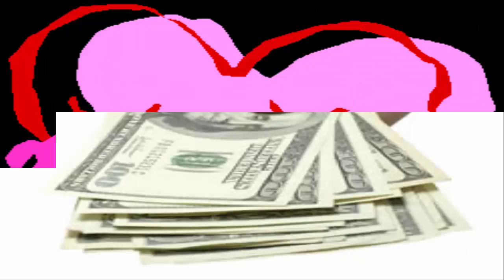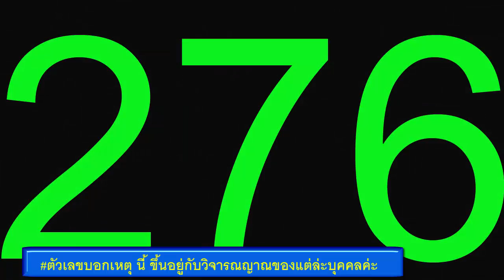ฝันเห็นแมวน้ำ (พร้อมเลขเด็ด)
ฝันเห็นแมวน้ำ
 ตามตำราโบราณทำนายไว้ว่า ท่านจะได้รับข่าวจากญาติที่อยู่ห่างไกล ส่วนใหญ่เป็นข่าวดี หรือข่าวคราวจากญาติสนิทมิตรสหายที่จากกันไปนาน และมีโชคลาภค่ะ
ดวงความรัก
ท่านที่ยังโสดช่วงนี้ยังไม่ใช่จังหวะที่จะเจอเนื้อคู่ ไม่ต้องคิดอะไรมากควร หาความสุขใส่ตัวในเรื่องอื่น ๆ ดีกว่าค่ะ

ท่านที่แต่งงานแล้ว ท่านมีโอกาสที่จะพบกับปัญหาความไม่เข้าใจกัน และเกิดอาการบันดาลโทสะได้ง่าย ๆค่ะ
ดวงการเงิน การงาน
การงานเรียกได้ว่ารุ่งเรือง สดใส ท่านจะได้รับความเชื่อถือ หรือยอมรับในผลงานจากหัวหน้าและผู้ร่วมงานคนอื่นๆเป็นช่วงโอกาสทองของท่านเลยทีเดียวค่ะ
เลขเด็ดเลขมงคล :  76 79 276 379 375

ตัวเลขบอกเหตุ นี้ ขึ้นอยู่กับวิจารณญาณของแต่ล่ะบุคคลค่ะ
ขอให้ทุกท่านโชคดีมีชัย ร่ำรวยเงินทอง ร่ำรวยความสุข ทุกๆท่านเลยนะค่ะ
อย่าลืม! ถ้าคุณชอบช่วยกด like.
ขอบคุณข้อมูลบางส่วนจาก